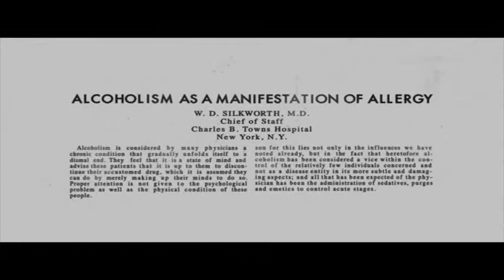OH FOR THE GOOD OLE DAYS!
The "recovery industries' flim flam. Today they clog the fellowship with bullshitters pretending to need recovery; if you have more than two year without relapse without doing steps you're bullshiting